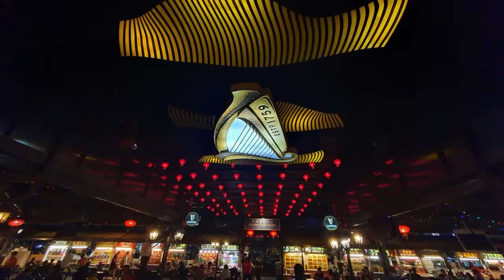🍚🍔Kepong Food Court 甲洞美食中心 nearby Mizumi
Video for Residents Mizumi Kepong
甲洞美食中心 Kepong Food Court
Address: Kepong Food Court, Taman Usahawan, 52100 Kuala Lumpur, Wilayah Persekutuan Kuala Lumpur
🚶‍♀‍walking distance 7to 10 minutes.
filmed before MCO
Tasty Food
Plenty of food stall
Affordable Prices
Popular for Fruit Juices

✔️List of Dishes
Balsam Pear Soup
Curry Fish Head
Claypot Chicken Rice
Dumpling/Dou Fu Hua
Exotic Korean Food
E-Me Fried Chicken
Fried Chicken Chop Rice
Fish Head Noodle/Curry Noodle
Fried Oyster & Carrot Cake
Grilled Chicken Wings
Home Fried Meat/Braised Pork Rice
Hokkien Mee/Special Rice
Japanese Style Spicy Grilled Seafood
LoBak
Klang Boston Steam LaLa
La Mee/ Fried Dumpling
prawn Mee/Kampar Ball Mee
Pan Mee/Yee Mee
Porridge
Popiah
Rawan Steam Fish
Satay
Sotong Kang Kong/Rojak
Steamed Soup & Rice
Steamed Bun Snacks
Sizzling Portuguese Grill Fish
Thai Taste/BBQ
Uncle Bob Fried Chicken
Yong Tau Foo/Choo Cheng Fun
🍚Cuisine
Thai Cuisine
Japanese Cuisine
Italian Pasta/Burger
Vietnamese Cuisine
Western food
🍨Deserts
Fruits
Ice cream